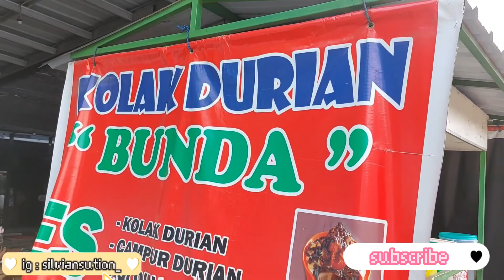KOLAK DURIAN MEDAN ENAK BANGET🥰😍😍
Assalamualaikum semuanya 🥰🥰🥰
Hari ini makan di KOLAK DURIAN BUNDA🥰😍🤩😘